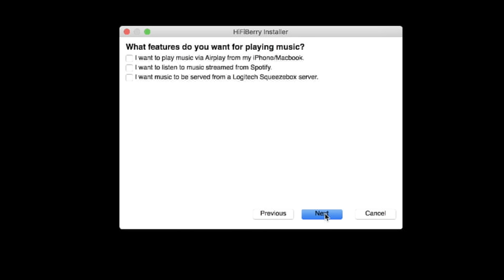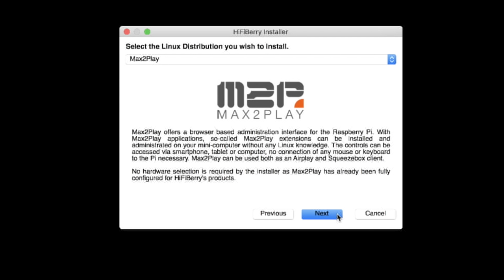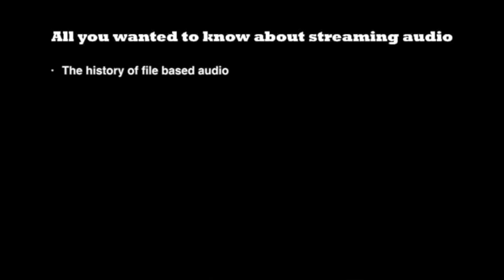HiFiBerry Digi+ Pro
HiFiBerry Digi+ Pro SPDIF card for Raspberry Pi

HiFiBerry again added sound cards for the Raspberry Pi to their program. Some, like the DAC+ Zero for use with the Raspberry Pi Zero, didn’t interest me that much. But the Digi+ Pro does! Everything the Digi+ Transformer offers plus separate X-tal oscillators for 44,1 and 48 kHz and their multiples.